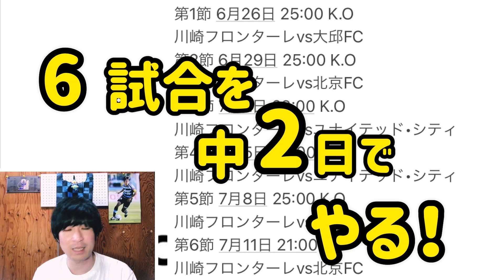【川崎フロンターレ】ACL2021について思ったことを話しました！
今回はAFCアジアチャンピオンズリーグ2021の日程を話した後に思っていた事を話しました！
最初の方は日程などを話して途中から色々言われている今大会の事について思っている事を話しました！
最後まで見て頂けたら嬉しいです！

川崎フロンターレ日程

グループステージ
第1節 6月26日 25:00 K.O
川崎フロンターレvs大邱FC
第2節 6月29日 25:00 K.O
川崎フロンターレvs北京FC
第3節 7月2日 23:00 K.O
川崎フロンターレvsユナイテッド•シティ
第4節 7月5日 23:00 K.O
第5節 7月8日 25:00 K.O
第6節 7月11日 21:00 K.O

ラウンド16  9月14日
準々決勝      9月28日
準決勝        第1戦 10月20日
                    第2戦 10月27日
決勝            第1戦 11月21日
                    第2戦 11月27

多くはつぶやかないかもしれませんが、良ければTwitterフォローもお願いします！